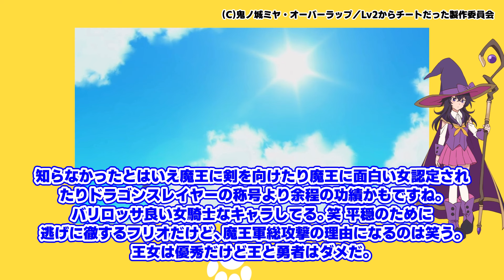【Lv2からチートだった元勇者候補のまったり異世界ライフ】第4話みんなの反応集！フリオ勧誘のはずが、魔王の真の目的は○○！？【予期せぬ来訪者】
今回お届けする動画は『Lv2からチートだった元勇者候補のまったり異世界ライフ』第4話『予期せぬ来訪者』の、ネットでのみなさんの反応集です。
魔王が訪ねてきてフリオを勧誘しましたけど、あっさり断るフリオ。
ただ、魔王はそれ以降の訪問はバリロッサさんに会いにきてますよね？これ。
で、あまりにも頻繁に来るものだから、クライロード魔法国にもフリオのもとに魔族がきてることが知られちゃいました。
なので、勇者が兵隊を引き連れてくるわけですが、高圧的な王様と勇者に苦言を呈する王女が唯ヒト族側唯一の良心って感じでしたね。
ところで、勇者出てくるたびにしゃべり方で笑えるんですが。兵をひょこせはヤバすぎましたね。
で、めんどくさくなったフリオは家や畑ごと転移することに。
タイミング良くやって来た魔王が、たぶんバリロッサさんに会えなくなったことにブチ切れてヒト族との全面戦争に突入というカオスな状況になっちゃいました。

このチャンネルの動画は全て投稿者本人が自ら作成・編集しており、自動生成された動画や繰り返しの多い動画ではありません。
それぞれの動画は全く違う動画であり、各々が独立して別々の価値を持っています。

All videos on this channel are created and edited by the posters themselves, and are not automatically generated or repetitive videos.
Each video is completely different and each has its own value.

(C)鬼ノ城ミヤ・オーバーラップ／Lv2からチートだった製作委員会

キャスト
フリオ：日野聡
フェンリース：釘宮理恵
バリロッサ：山根綺
ブロッサム：日野まり
ビレリー：広瀬ゆうき
ベラノ：稗田寧々
金髪勇者：村田太志
ツーヤ：高橋美佳子
第一王女：川澄綾子
サベア：井口裕香
ヒヤ：堀江由衣
ゴウル：前野智昭
ウリミナス：田村ゆかり
ダマリナッセ：伊藤静
ユイガード：楠大典
フフン：新井里美

★2024年春アニメのネットのみなさんの反応はコチラ！

そのうえで各権利所有者の方や第三者に対し不利益がないよう配慮して動画の制作をしておりますが、内容に問題がありましたら早急に対応いたしますので、各権利所有者ご本人様から連絡くださいますようお願いいたします。

使用素材
VOICEBOX:ずんだもん
VOICEBOX:四国めたん
VOICEBOX:春日部つむぎ
VOICEBOX:雨晴はう
VOICEBOX:玄野武宏
VOICEBOX:波音リツ
VOICEBOX:青山龍星
VOICEBOX:白上虎太郎
VOICEBOX:もち子さん
VOICEBOX:琴詠ニア